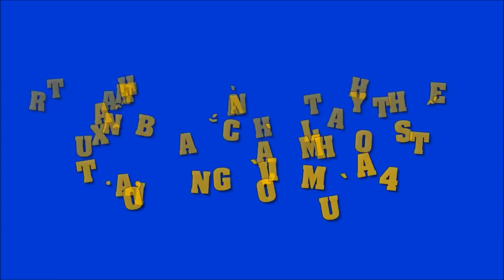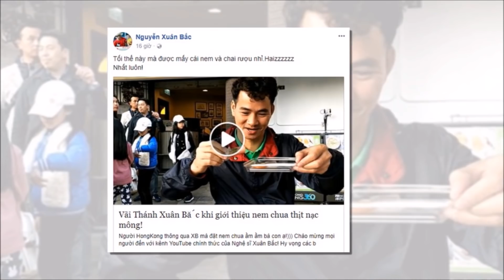Trấn Thành thay Xuân Bắc làm host tại Ơn giời cậu đây rồi | Tin Nhanh Nhất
Trấn Thành thay Xuân Bắc làm host tại Ơn giời cậu đây rồi.